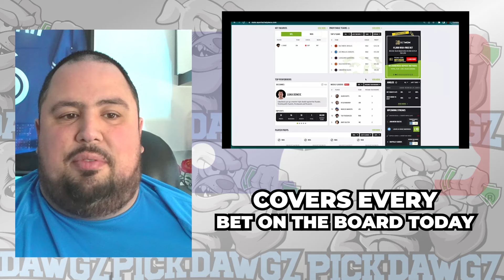Tampa Bay Rays vs Boston Red Sox 5/22/24 MLB Pick & Prediction | MLB Betting Tips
The Boston Red Sox face off with the Tampa Bay Rays in Wednesday's MLB Baseball action. Get Chris' Expert Pick and Prediction for this game.